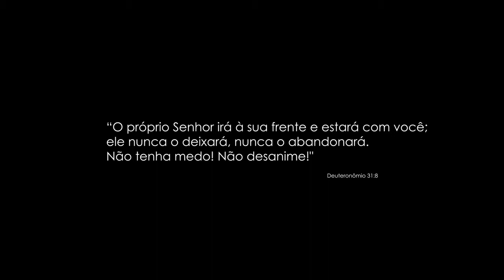Eu Cuido de Ti - Juliano Camargo Sax Cover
▶ Eu Cuido de Ti - Cover Sax 🎷

Se gostou, deixe aquele Like!

Saxophone: Juliano Camargo